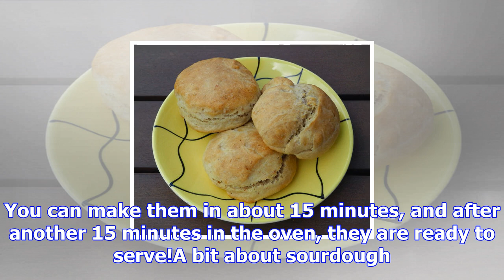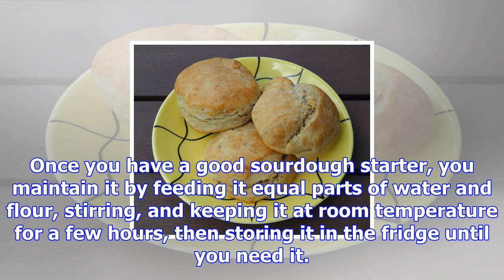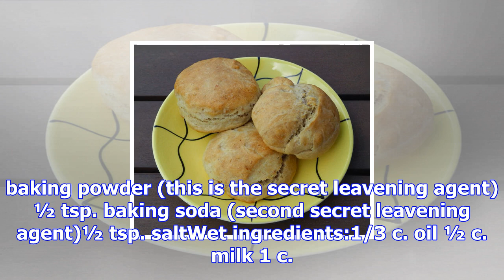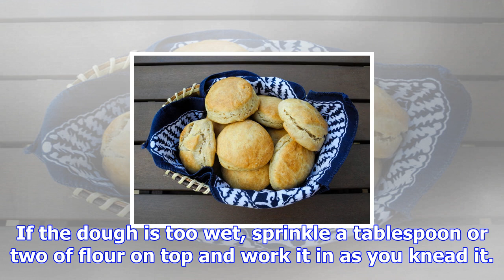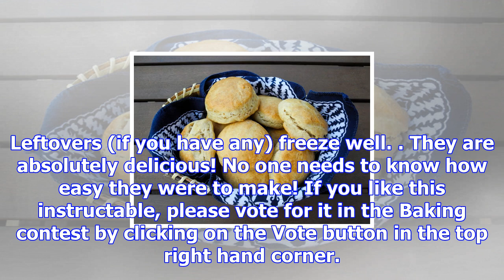Foolproof sourdough biscuits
These delicious sourdough biscuits are my go-to recipe when company is coming. You can make them in ...